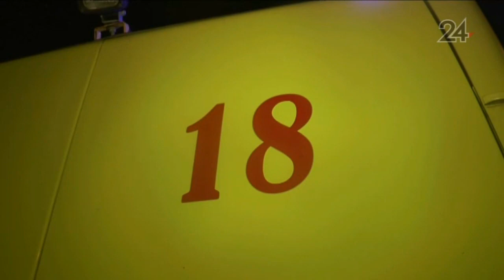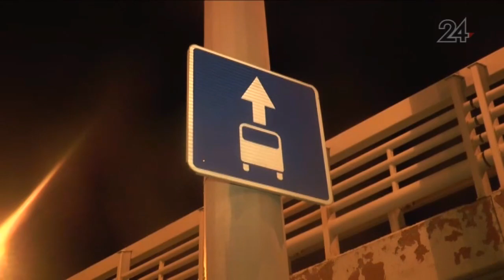Перехват 03.10.2016 Погибли 3 человека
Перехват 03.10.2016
1. Жертвами ДТП, которое произошло на трассе М7, стали 3 человека. Не доезжая до деревни Чебокса водитель Лады 14й модели выехал на полосу встречного движения, по которой двигалось фура. В результате столкновения большегруз проехал по легковому автомобилю и улетел в кювет. Момент смертельного ДТП запечатлела камера видеорегистратора
2. В карету скорой помощи, которая везла годовалого ребенка в тяжелом состоянии в ДРКБ врезалась иномарка. В результате на место столкновения выехала еще одна бригада медиков
3. Апелляционная жалоба Владимира Соколова, учителя танцев из Казани была отклонена Врховным судом Татарстана. Напомним, 10 мая 2016 года Соколову, преподавателю бальных танцев в одном из центров детского творчества вынесли приговор за сексуалные домогательства. Советский районный суд назначил подсудимому наказание в виде лишения свободы сроком 13 лет в колонии строгого режима. Однако мужчина решил приговор обжаловать, подав апелляцию. Верховный суд Татарстана изменил приговор только в части дополнительного наказания, то есть права заниматься педагогической деятельностью, связанной с детьми. Если раньше педагог был лишён этого права на 10 лет, то теперь он не сможет обучать детей танцам в течение 12 лет после освобождения
4. Полицейские задержали грабителя, напавшего на продавца круглосуточного магазина. Им оказался 38 летний житель Альметьевска. Он ворвался в магазин на улице Короленко и, угрожая ножом, похитил деньги
5. В садовом обществе Залив сгорел 2х этажный жилой дом. В момент возгорания в помещении никого не было. Запах дыма почувствовали соседи и позвонили в пожарную службу
6. Сегодня днем на улице Ершова иномарка протаранила забор. Все произошло на оживленном участке дороги. По словам пассажира Киа, иномарку подрезал другой автомобиль. Чтобы избежать столкновения водитель резко вырулил вправо и буквально влетел в чугунное ограждение.  Сам автолюбитель пожелал остаться неизвестным, однако его пассажиры рассказали, что несмотря на большой водительский стаж это не первая авария владельца Киа. По их мнению, еще одной причиной произошедшего можно считать невнимательность. Скорее всего, владельцу иномарки помимо ремонта автомобиля придется оплатить штраф за сломанный забор
7. На проспекте Победы в стоявший автобус врезалась иномарка. Молодого человека за рулем автомобиля Hyundai доставили в больницу